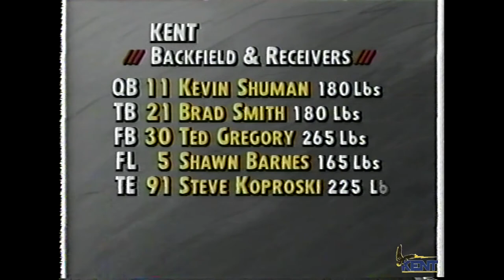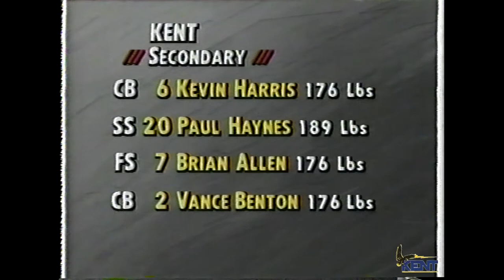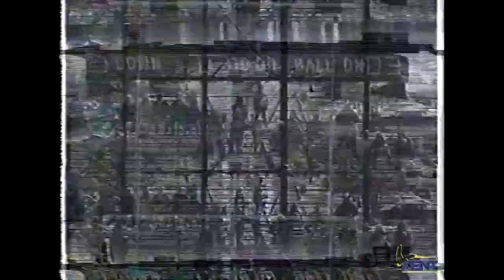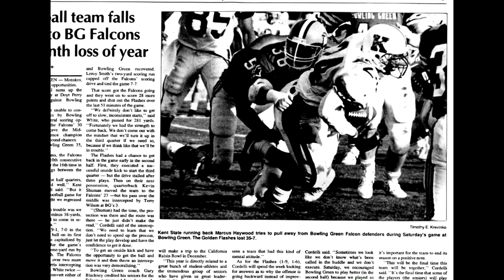Bowling Green vs Kent State 1991 Football